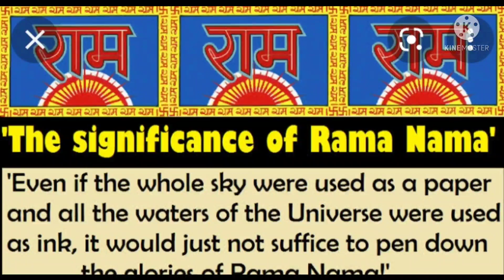ஸ்ரீ கிருஷ்ணன் கதைகள் -13-03-22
🌹🌺 " “ராம நாமாவை' சொல்ல சொல்ல .நாம் பரப்ரம்மமே ஆகிவிடுகிறோம் என்பதை - விளக்கும் எளிய கதை 🌹🌺
🌺🌹“. நமது ஒவ்வொரு மூச்சும் 'ராம் 'ராம்' என்றே உட்சென்றும் , வெளியேறுதலும் வேண்டும்.

🌺 நாம் அறியாமல் செய்த தவறுக்கு ராம நாமமே
மிகச்சிறந்த பிராயசித்தம். அறிந்தே செய்த தவறானால் அதற்கு வருந்துவதும் , தண்டனையை ஏற்பதுவும், பிராயசித்தமும் ராம நாமமே. காலால் நடக்கும் ஒவ்வொரு அடியும் 'ராம் ' என்றே நடக்கவேண்டும் .

🌺 எல்லா விதமான கஷ்டங்களுக்கும் நிவாரணம் 'ராம நாம ஜெபமே.'

🌺. ' ராம நாம' ஜெபத்திற்கு குரு கிடைக்கவேண்டும் என்று கால தாமதம் செய்தல் கூடாது.

🌺 காலை படுக்கையில் விழிப்பு வந்தவுடனே சொல்லவேண்டியது 'ராம நாமம்.'

🌺' ராம நாம ' ஜெபத்தில் நாம் இருந்தால் , நமது கர்ம வினையின்படி ஏதேனும் துக்கமோ , அவமானமோ நிகழவேண்டியதாயின் அவைகள் தடுக்கப்படும்.

🌺 எந்த இடத்திலும், எந்த நிலையிலும் 'ராம நாமா' சொல்லலாம். எங்கும் உணவு உண்ணுமுன் 'ராம நாமா' சொல்லலாம். இறைவனும் அவனது நாமாவும் ஒன்றே!

🌺 'ராம நாமா' எழுத மனம், உடம்பு, கைகள் ஒருமித்து செயல்படவேண்டும். ஆனால் 'ராம நாமா' சொல்ல மனம் மட்டும் போதும்.
இதைதான் "நா உண்டு, நாமா உண்டு" என்றனர் பெரியோர்கள் .

🌺. ஒரு வீட்டில் உள்ள பெண் 'ராம நாமா' சொன்னால் அந்த பெண்ணின் குடும்பம், கணவன் குடும்பம், குழந்தைகள், பெற்றோர்கள் அனைவரும் பிறப்பு, இறப்பு சக்கரத்திலிருந்து விடுபடுவார்கள். அந்த வீட்டினில் தெய்வீகம் நிறைந்துவிடும். அதுவே கோவிலாகும் .

🌺. எல்லாவித சாஸ்திர அறிவும் 'ராம நாமாவில் அடங்கும். எல்லாவித நோய்களுக்கும் 'ராம நாமா' சிறந்த மருந்து, துன்பங்களுக்கும் அதுவே முடிவு .

🌺. நமது இலட்சியம் அழியா ஆனந்தமே. அது 'ராம நாம ஜெபத்தால் பெற முடியும். 'ராம நாமாவினால் வினைகள் எரிந்து, எரிந்து நோய்கள் குறையும். சஞ்சிதம், ஆகாமியம் கருகி ப்ராரப்தம் சுகமாக அனுபவித்து ஜீரணிக்கபடும்.

🌺 நமது பயணத்தில் பஸ்சிலோ, காரிலோ , ரயிலிலோ, பைக்கிலோ செல்லும்போதும் 'ராம நாமா' சொல்லலாம். அதனால் விபத்துக்கள் தவிர்க்கப்படும்.

🌺காசி விஸ்வநாதர் கோவிலில் மாலை வழிபாட்டின் போது ( சப்தரிஷி பூஜையின் போது )
ஒவ்வொரு நாளும், வில்வ தளங்களில் சந்தனத்தால் ராம நாமம் எழுதி, அவற்றை விஸ்வநாதருக்கு சமர்ப்பிக்கிறார்கள்.

🌺'ராம நாமாவை உரக்க சொல்லுங்கள். காற்றில்
ராம நாம அதிர்வு பரவி, உங்களை சுற்றிலும் காற்றில் ஒரு தூய்மையை ஏற்படுத்தும். கேட்கும் மற்றவருக்குள்ளும் அந்த தூய அதிர்வு ஊடுருவி தூய்மை மற்றும் அமைதியை கேட்பவருக்கும் தரும்.

🌺சுற்றியுள்ள மரம், செடி கொடிகள் , பறவைகள், விலங்குகள் எல்லாம் 'ராம நாமா' கேட்டு கேட்டு அவைகளும் மிக உயர்ந்த பிறவிகளை பெறலாம்.

🌺'ராம நாமா' சொல்லும்பொழுது ஏற்படும் தூய அதிர்வானது காற்றில் பதிந்துள்ள மனிதர்களின் தீய எண்ணங்களால் ஏற்பட்ட தீய அதிர்வுகளை ,தீய சக்திகளை. .நோய்க்கிருமிகளை அழித்துவிடும்.

'🌺ராம நாம அதிர்வு ...சாந்தம் , பொறுமை , பணிவு , உண்மை. தூய்மைக்கு காரணமான ராமரின் குணங்களை ஏற்படுத்தும்.('யத் பாவோ தத் பவதி'--எதை நினைக்கிறாயோ அதுவே ஆகிறாய்!)

🌺'ராம நாமா' சொல்ல சொல்ல .நாம் பரப்ரம்மமே ஆகிவிடுகிறோம் .
அகில உலகையும் வியாபித்து காக்கும் விந்தை மிக்கதோர் நுண்ணிய சக்தியே " ராம் ".
அதுவே உருவம் கொண்டபோது , தசரத ராமனாக , சீதாராமானாக, ரகுராமனாக , கோதண்ட ராமனாக பெயருடன் ( நாம ரூபமாக ) வந்தது.🌹🌺